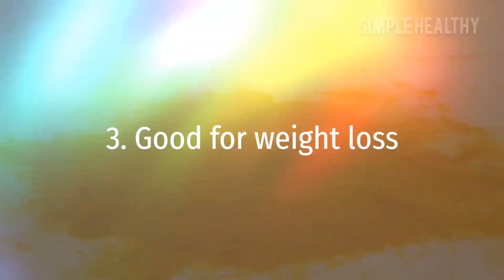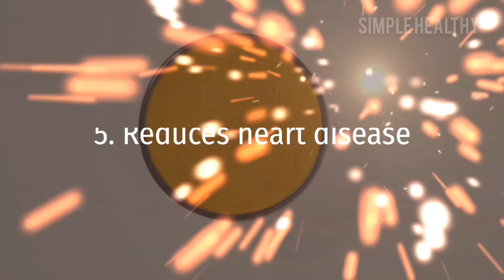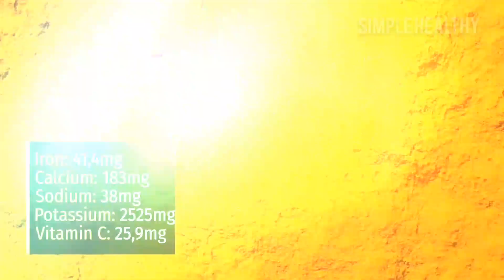Health Benefits Of Turmeric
8 Health Benefits Of Turmeric

8 health Benefits of Turmeric :
1. Relieves stomach pain
2. Anti inflammatory
3. Good for weight loss
4. Natural antidepressant
5. Reduces heart disease
6. Anti cancer
7. Good for the skin
8. Prevent alzheimer and parkinson

Turmeric is a powerful anti-inflammatory herb that’s been used for thousands of years to promote whole-body health and holistic well-being. This ancient Ayurvedic root, which is a cousin to ginger, is native to Southeast Asia and sometimes called "Indian saffron" because of its beautiful golden color. It also gives curry powder (and just about any other food it's added to) its yellow pigment.